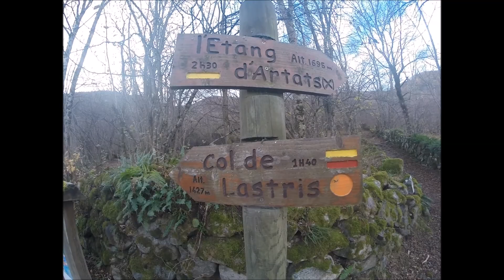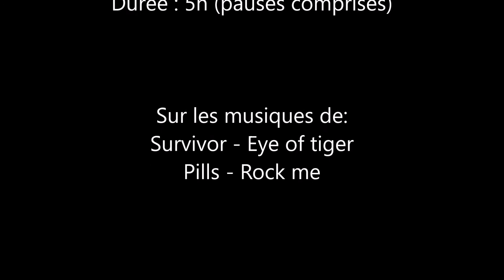pic de Boucarle VTT (1984m) 23/11/17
Parti du parking de Gourbit, passage à l'étang d'Artax, pic de Boucarle et retour par le Pla de Madame, Roc de Querquéou et la crête de Courtal Terrous